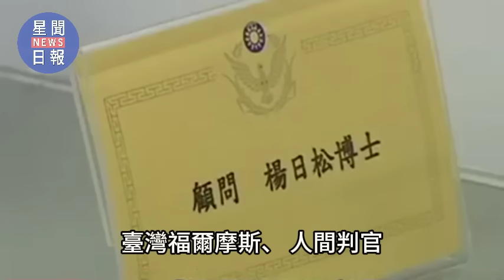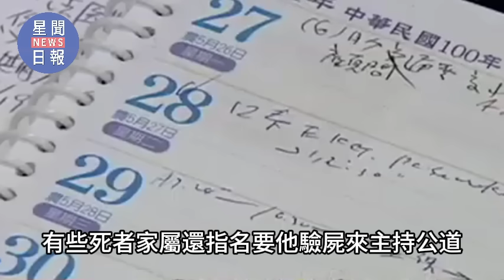楊日松死訊被瞞10年，兒女洩露臨終前神奇場景，難怪後事一直不敢公開！